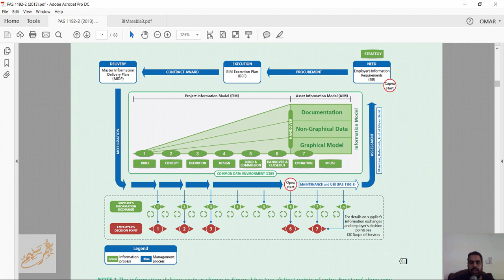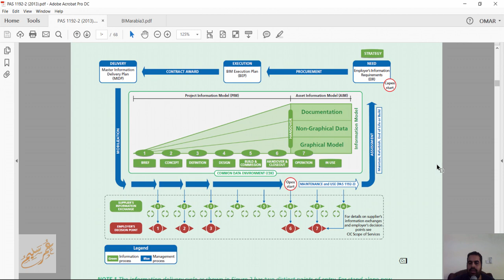The information delivery cycle